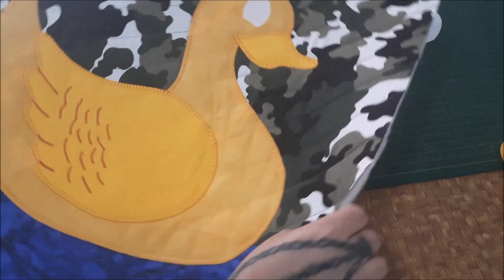Como fazer um Tapete pato. ELEGANTE E BONITO!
Tapete feito em tecido tricoline com manta r1. Usei o quite reto e o caminho de bêbado para segurar a manta no tecido. Fiz a aplicação com a técnica patch aplique de um pato. Usei o patchwork para imentar dois tecidos. um para fazer a lagoa e o outro a mata. Usei papel termolocoante para auxiliar na colagem do pato e fiz em sua volta o ponto caseado. Para você que ama a natureza, decoração de casa. O artesanato decora seu ambiente com muita graça. A costura criativa lhe permite insventar tudo que você quiser.